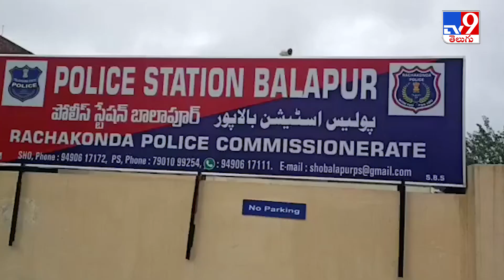Hyderabad : శిశువులను విక్రయిస్తున్న ముఠా అరెస్ట్‌ -TV9